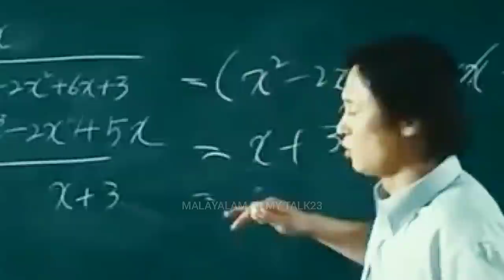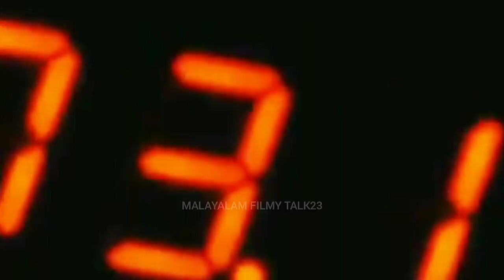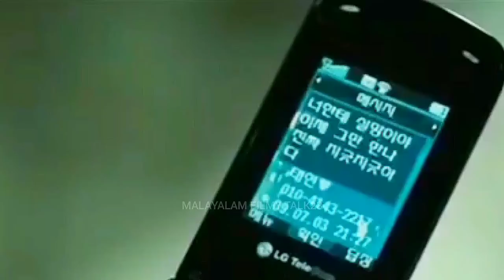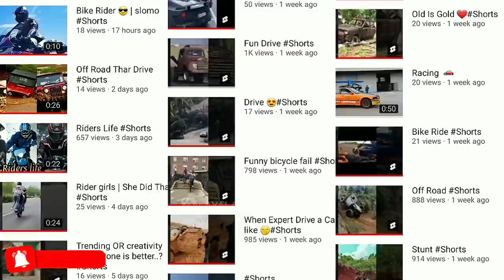Death Bell 2(2010) Horror Movie Explained In Malayalam | Horror Movie Malayalam Explanation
Death Bell 2: Bloody Camp is a 2010 Korean slasher film. It was directed by Yoo Sun-dong and is a sequel to the 2008 film Death Bell.The story is unrelated to the previous film.
Credits... !!
Directed     :Yoo Sun-dong
Produced   :KimGwang-su
Written        :Park Hye-min, Lee Jeong-hwa, Lee Gong-ju
Production company :Core Contents Media
Distributed   : NextEntertainment World

All music used here is under Creative License.